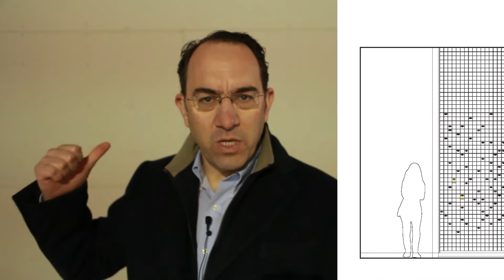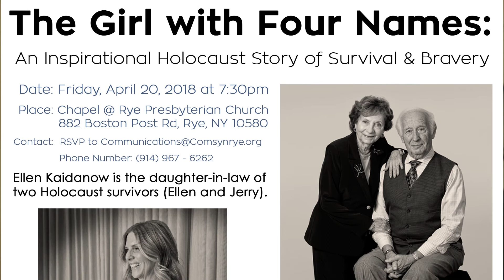Rabbi Gropper's Message Episode 26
Rabbi Gropper tells us about the memorial plaques in the new synagogue at Community Synagogue of Rye.